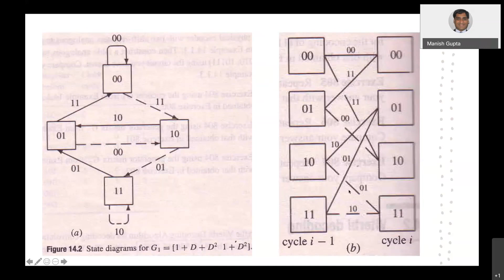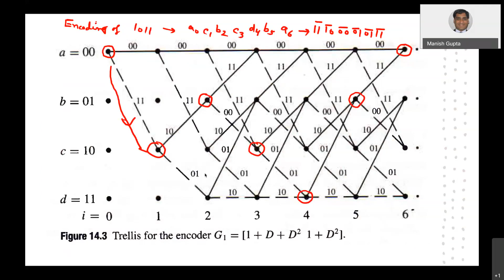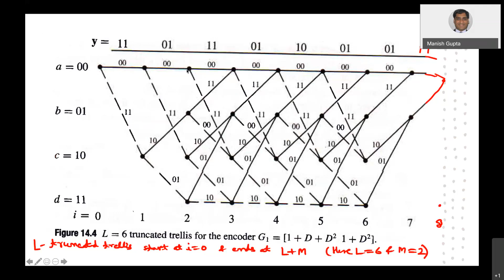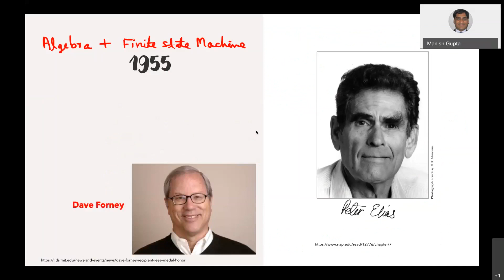SC 461 Coding Theory Applications Lecture 22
Lectures on Coding Theory and  Applications

Topic: Convolutional Codes